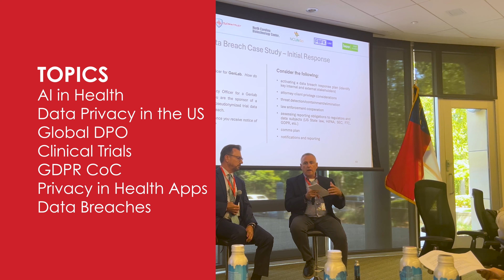US Data Privacy for Health Summit Recap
We are excited to announce that our recent event, US Data Privacy for Health, was a resounding success! As our first event ever in the United States, it brought together over 80 professionals at the NC Bio Center in Research Triangle Park. Together, we explored critical topics in health data privacy, shared insights, and forged meaningful connections. We look forward to many more such impactful events in the future. Thank you to all who participated and contributed to making this event a milestone for us!